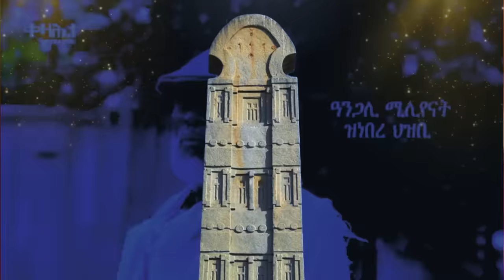Jstudio ~| ታንክታት ኢትዮጵያ ተጸጊዐን። ነፈርቲ ኢትዮጵያ ኣብ ሰማያት ኤርትራ። ቀይሕ ባሕሪ ኣብ ሓደጋ።